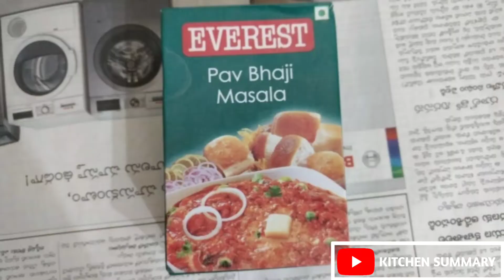Pav Bhaji|Simple & Tasty Pav Bhaji Recipe|Homemade Pav Bhaji in Telugu with English Subtitles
Pav Bhaji|Simple & Tasty Pav Bhaji Recipe|Homemade Pav Bhaji in Telugu with English Subtitles by Kitchen Summary